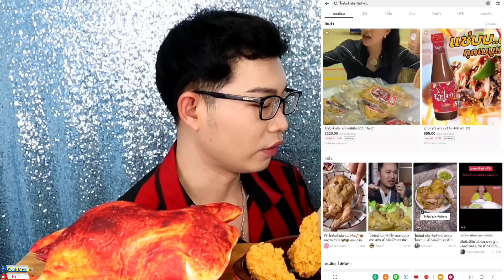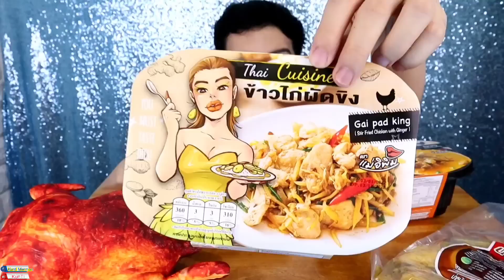กินตามคนดัง ไก่ต้มน้ำปลา พิมรี่พาย ส้มตำ Mukbang ASMR Chicken pimrypie food challange:ขันติ